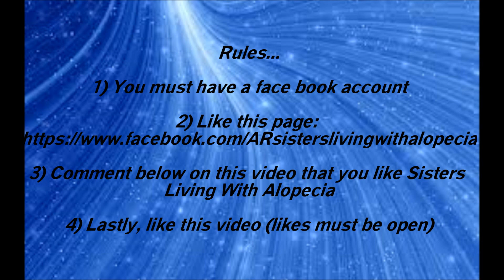Will you be the winner?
Rules...

4) Lastly, like this video (likes must be open)